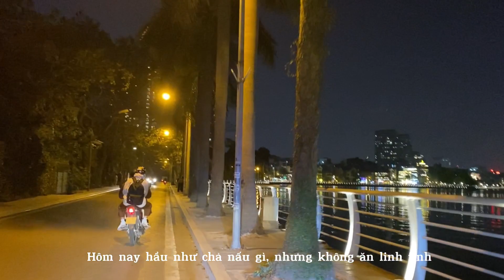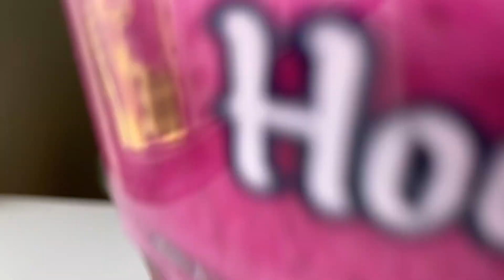MỘT TUẦN ĂN GÌ ĐỂ TẠM BIỆT MỠ BỤNG SAU TẾT?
Nhật ký ăn uống một tuần ngay sau kỳ nghỉ Tết của mình.

Tết ăn uống thoải mái một chút và tăng cân một chút, với mình đó là việc bình thường. Hết Tết rồi thì vẫn còn một số cuộc gặp đầu năm, nhưng mình có thể lựa chọn ăn uống nhẹ nhàng hơn và những bữa còn lại cố gắng tự chuẩn bị, ưu tiên rau củ quả.

Quan điểm của mình là luôn luôn cần có giai đoạn chuyển giao, đừng có ăn thật nhiều rồi lại cắt giảm thật sâu mà phải từ từ điều chỉnh để cơ thể quen dần với sự thay đổi.

Hôm nay mọi người ăn gì? Chia sẻ với mình nha.